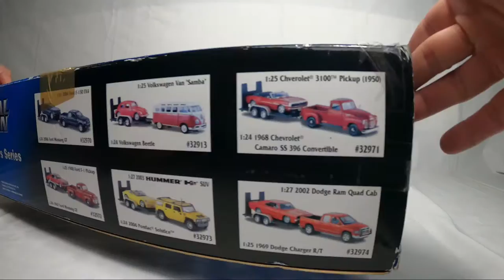🚙 DODGE RAM Quad Cab 2020 CHARGER R/T 1969 1:24 Trailer Show Haulers detailed review unboxing Maisto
⭐️ 1/27 DODGE RAM Quad Cab 2002 + 1/25 DODGE CHARGER R/T 1969 + 1:24 trailer - Diecast Scale Model Cars - MAISTO Show Haulers Edition ⭐️

Also, guys, if you have any comments, questions or thoughts 💬, please leave them in the section below.

Best reagrds 😀